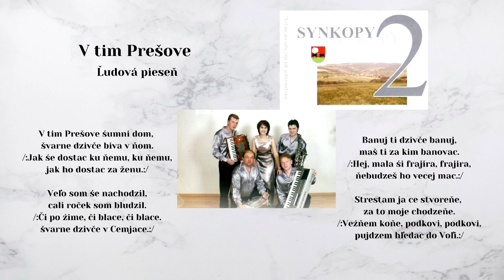SYNKOPY 2, V tym Prešove, ľudová, Videorohaľ